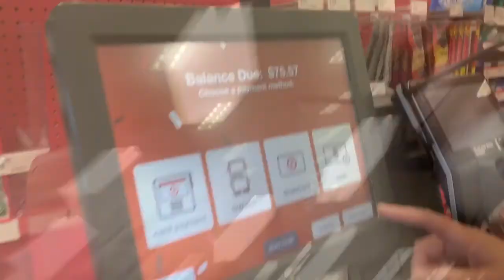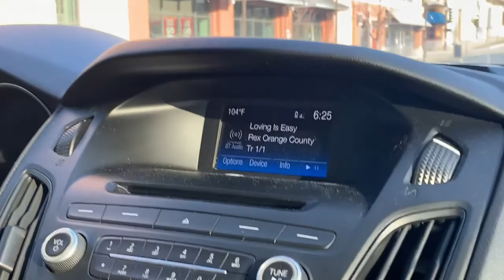First day of junior year vlog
*WOW I had this video ready for almost 2 months but its fine* this was filmed on August 24th
This is my first day of junior year vlog!